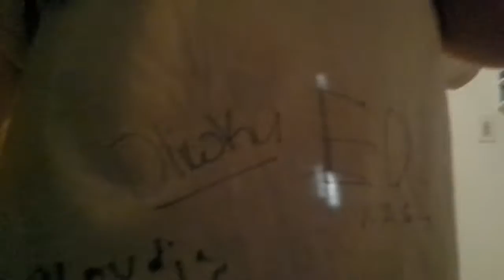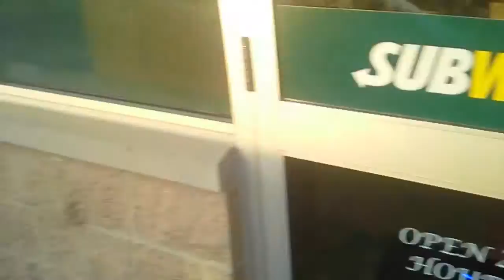July 27, 2016